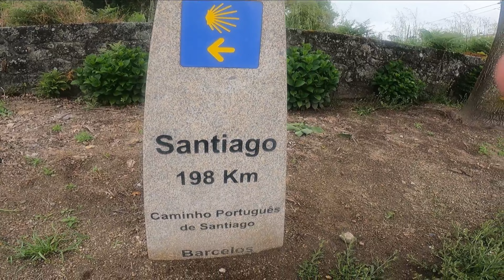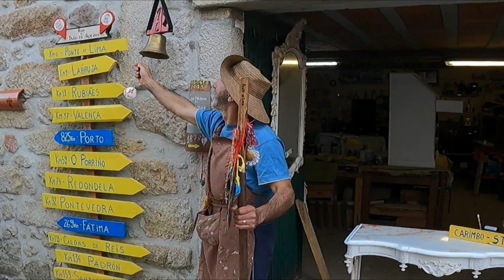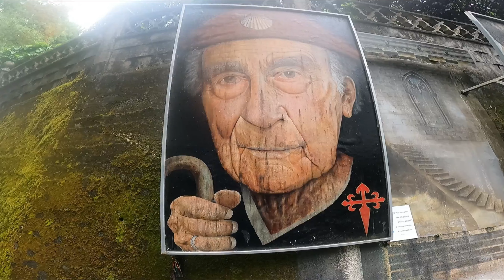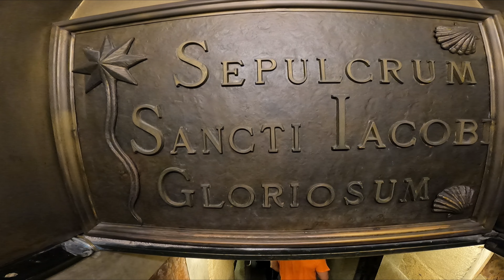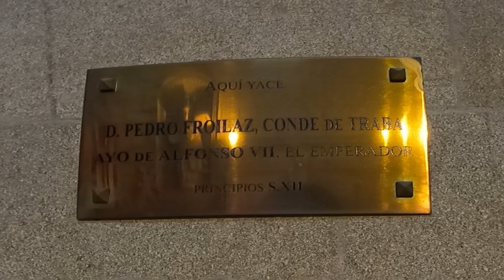Der Weihnachtsfilm 2022 "Der Zauber und die Magie von Weihnachten und dem Caminho Português"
Caminho Português  "Unser Weg    Peter + Uwe"
Der Weihnachtsfilm.
Was ist denn nun der Zauber und die Magie von Weihnachten und dem
Caminho Português?
Was hat uns getrieben über 260 Kilometer die Strapazen zu ertragen?

Wir wünschen Allen frohe Weihnachten und ein gutes und friedliches neues Jahr 2023.
Stopt alle Kriege.

oder im Kommentarfeld.

Buchempfehlung von mir: Pilger Wahnsinn von Jörg Steinert Warum der Jakobsweg süchtig macht aus dem Patmos Verlag (keine kommerzielle Werbung)

Am besten gleich diesen Kanal abonieren und die Glocke betätigen und Ihr seit bei weiteren Abenteuern dabei und werdet automatisch informiert.